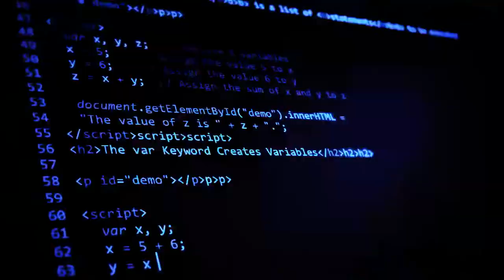Dan D-Noy Twitch Opening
I'm live every Thursday night from 20:00 to 22:00 (East Time)